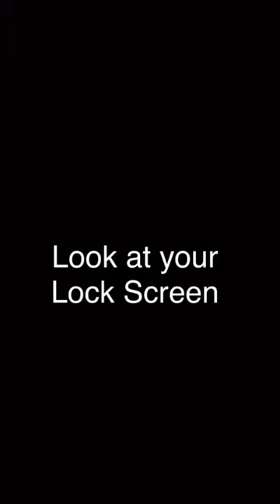He’s reason to keep going 🥹😂